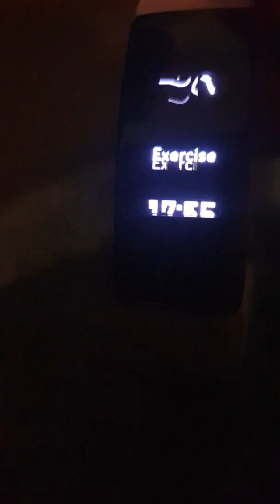My fitbit inspire isnt working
"My fitbit inspire was bought in march and wont let me use the icons eg relax or exercise when i press it, it just goes of by itself selecting anything i have rebooted ut and still no change, i am very disappointed as u use my Fitbit for my exercise classes, i hope this issue can be sortedDonna"